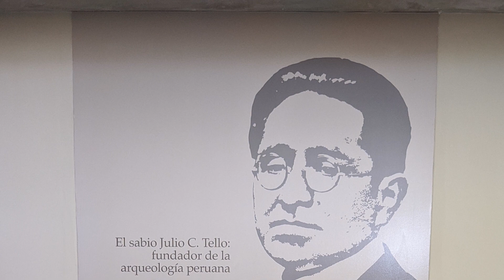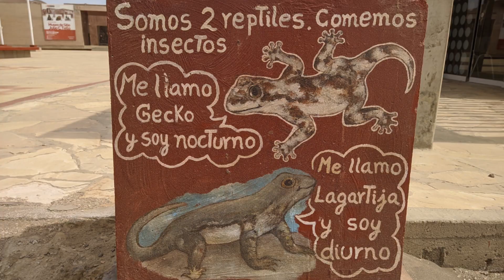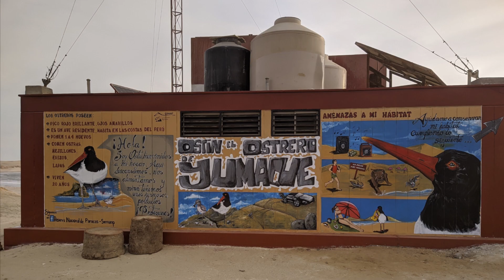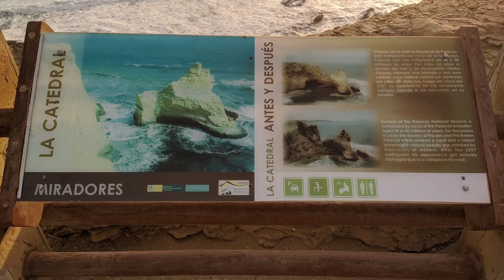Paracas Reserva Nacional